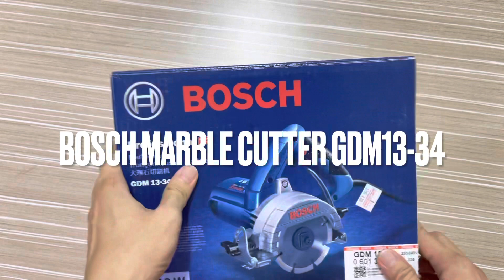“What’s Inside” - Bosch Marble Cutter - GDM 13-34 Professional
echnical data
Additional data
Rated input power
1,300

W
Saw blade diameter
110

mm
Saw blade bore diameter
20

mm
No-load speed
12,000

rpm
Weight
2.8

kg
Tool dimensions (width)
210

mm
Tool dimensions (length)
225

mm
Tool dimensions (height)
175

mm
Cutting depth
Max. cutting capacity in wood (90°)
34

mm
Max. cutting capacity in wood (45°)
22

mm
Advantages
More cutting power with the longest lifetime in class
Powerful 1300 W marble saw for fast and precise cutting in marble/granite/tile/stone
Good dust insulation for maximum tool durability
Handy, lightweight 2.8 kg
Functions
Bosch Heavy Duty Bosch Heavy Duty - Power, Performance and Robustness redefined!
What’s Included in this Package
with Hex key WAF 5 (spare part number 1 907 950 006)
Order number: 0 601 36A 2L0
Clamping bolt with washer
1 619 P00 278
Clamping flange
1 619 P06 295
Mounting flange
1 619 P07 057
Hex key WAF 5 (spare part number 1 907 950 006)
Ring spanner (spare part number 1 619 P00 281)